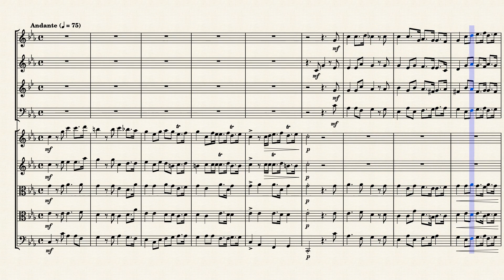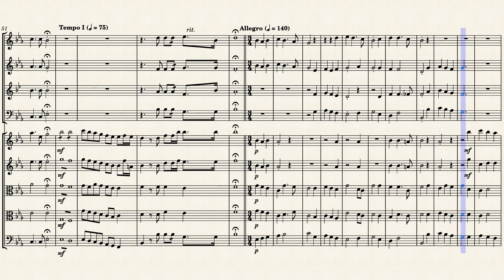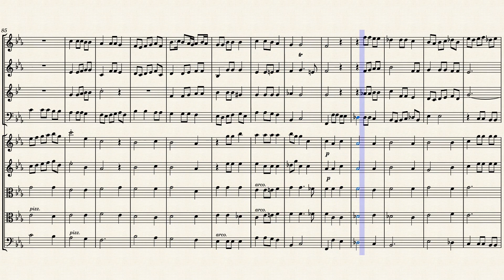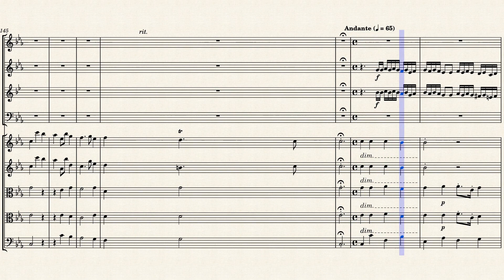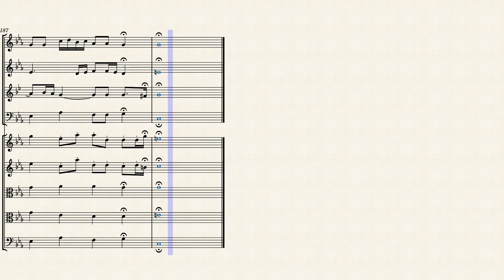"Der Herr ist mit mir" (BuxWV 15) for Winds & Strings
Dieterich Buxtehude (1637 – 1707) was a Danish organist and composer of the Baroque period, whose works are typical of the North German organ school. As a composer who worked in various vocal and instrumental idioms, Buxtehude's style greatly influenced other composers, such as Johann Sebastian Bach. Buxtehude is considered one of the most important composers of the 17th century.

Der Herr ist mit mir (The Lord is on my side), BuxWV 15, is a cantata by Dieterich Buxtehude. It is scored for two violins, violone, basso continuo, and four voices (soprano, alto, tenor, basso). The text is taken from Psalm 118 (6-7).

Although originally composed for Chorus (SATB), Strings (no Violas) & Continuo, I created this arrangement of "Der Herr ist mit mir" (BuxWV 15) for Winds (Flute, Oboe, English Horn & Bassoon) and Strings (2 Violins, 2 Violas & Cello).